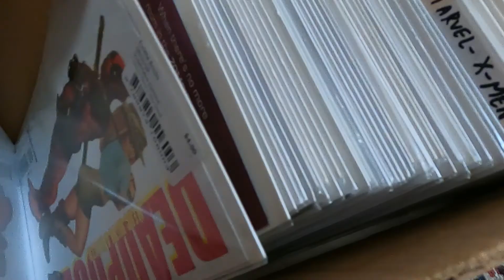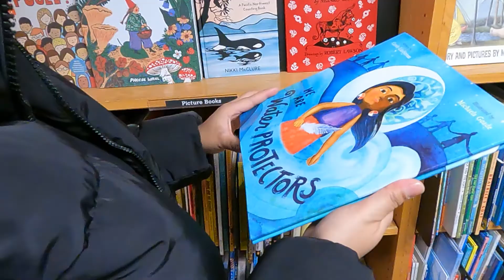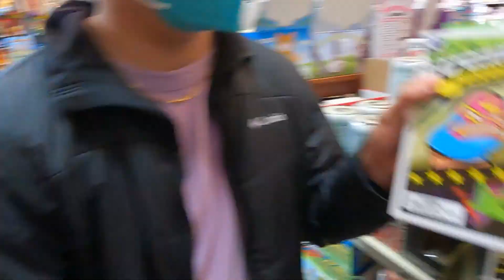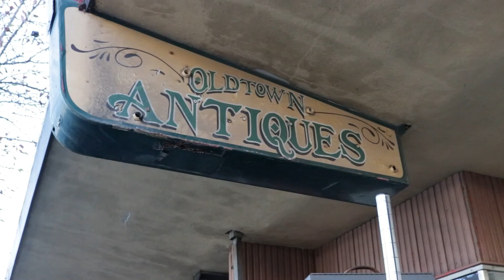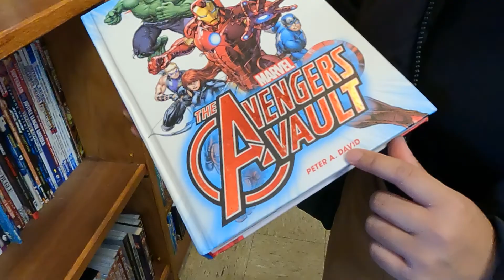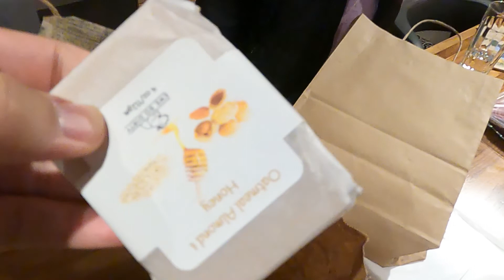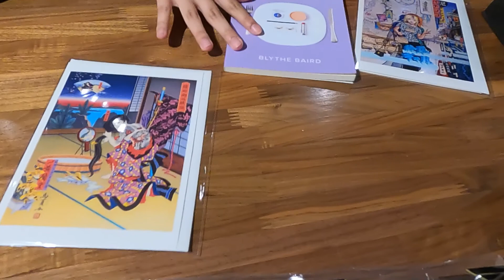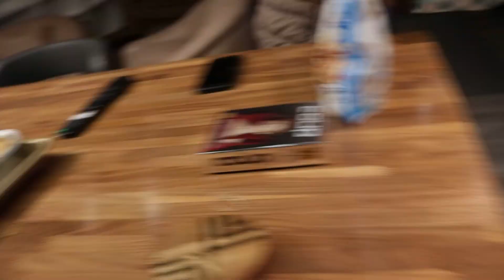ARCATA VLOG PART 2 | EXPLORING THE TOWN!